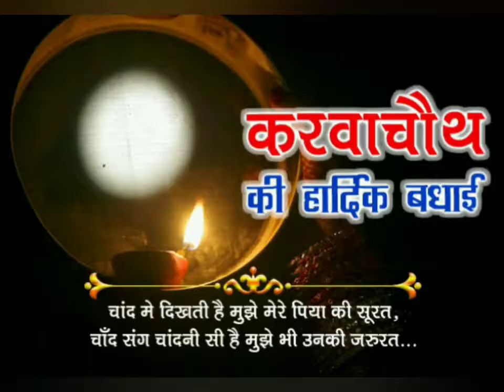karwa chauth status || Happy karwa chauth